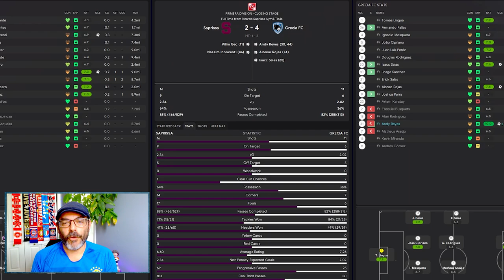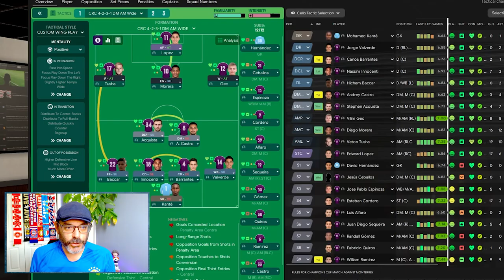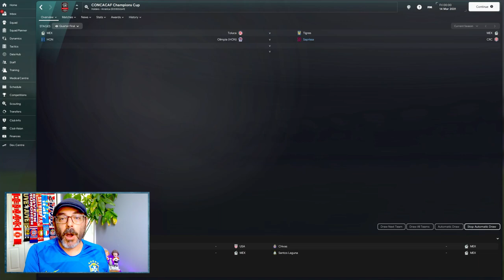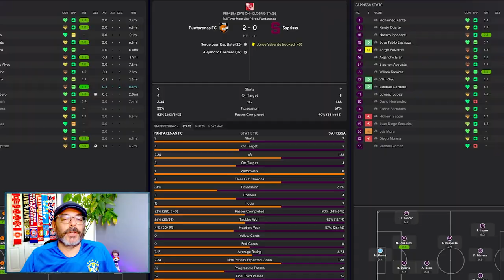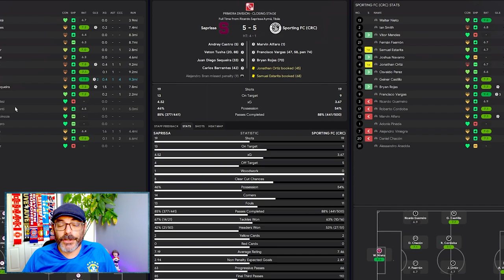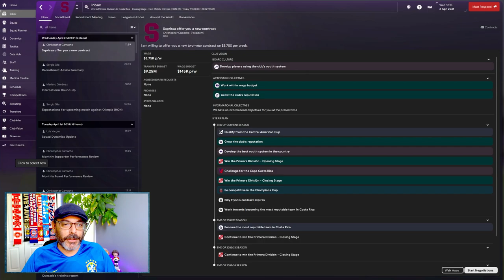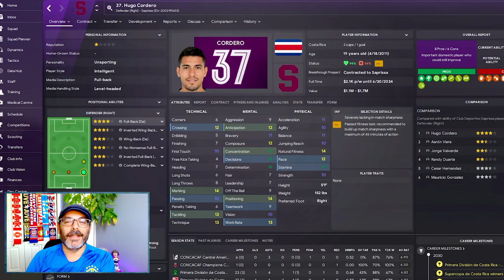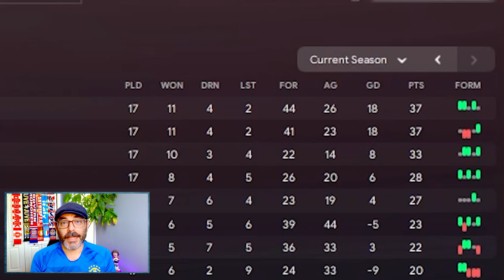Ninety Minutes Away From the Quarterfinals - THE AMERICAN DREAM EPISODE 59 - Saprissa S2 E12